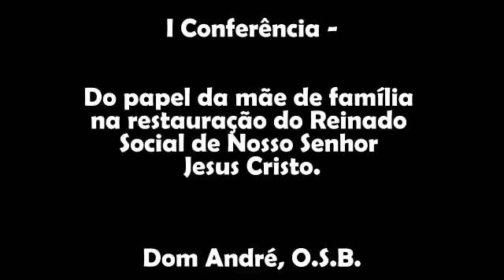Retiro para mulheres - I Conferência: Do Papel da mãe, por Dom André, O.S.B.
Retiro para Senhoras e Moças - I Conferência: "Do Papel da mãe de família na restauração do Reinado Social de Nosso Senhor Jesus Cristo", proferido por Dom André Zelaya, O.S.B. em 2017.